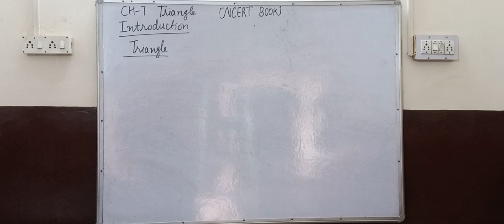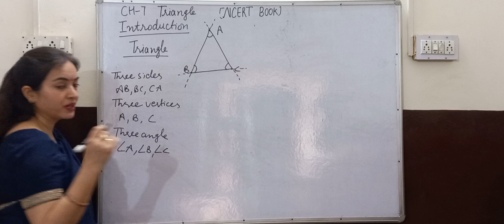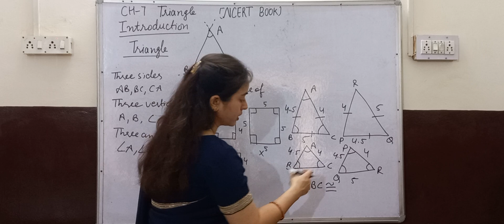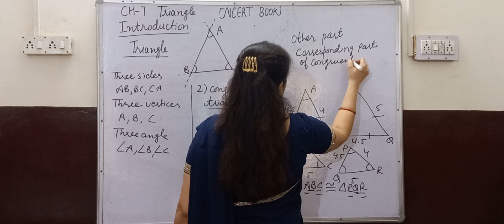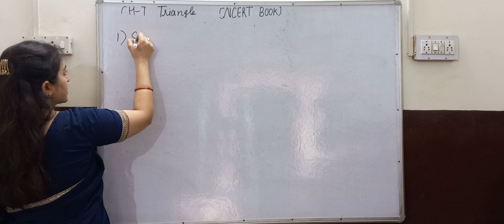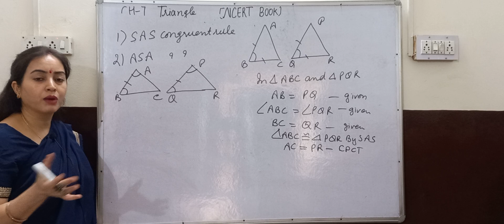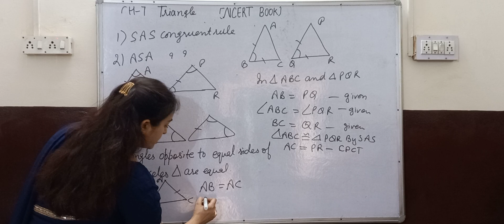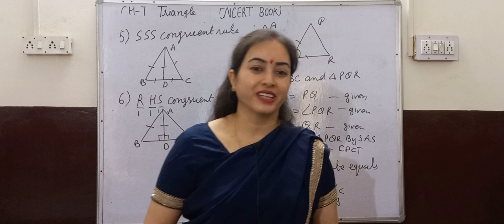Class 9th Maths|Introduction Ch 7 |Triangles|NCERT |CBSE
Hello students in this video I explained about Ch 7 Triangles.Class 9TH Maths.
 My explanation is very simple. It is easy to understand.